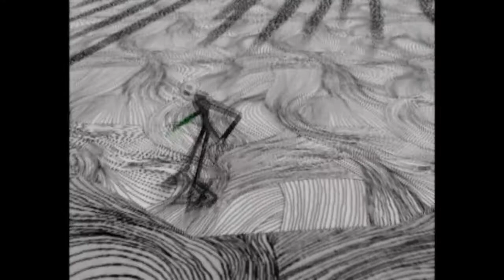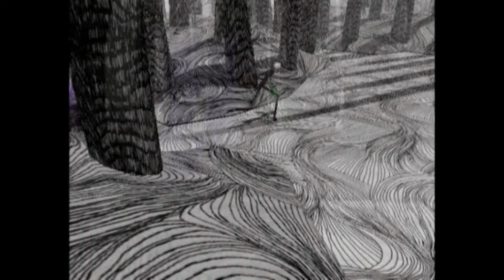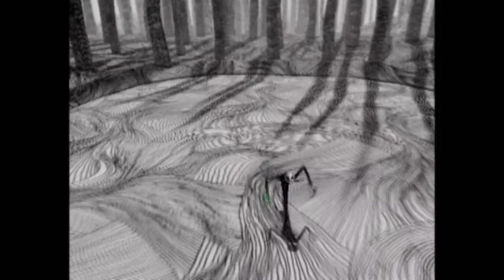Let's Play Oogie's Revenge Part 17: The Hinterlands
We run around the Hinterlands, trying to fix all the Holiday doors.